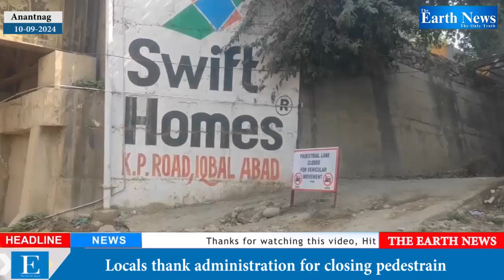Top News Headlines of the Day | 10th September 2024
Top News Headlines of the Day | 10th September 2024 news newsupdate jammukashmir‎Follow